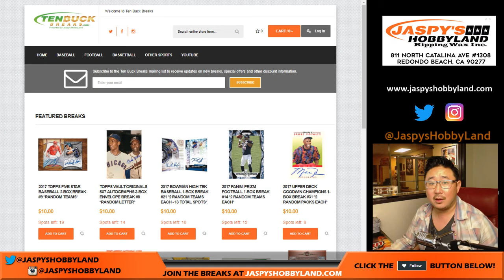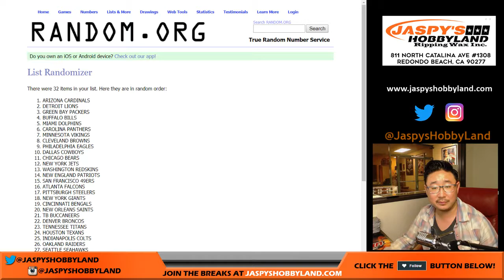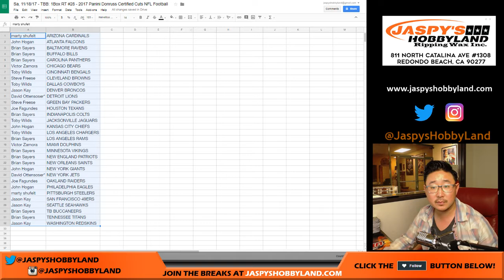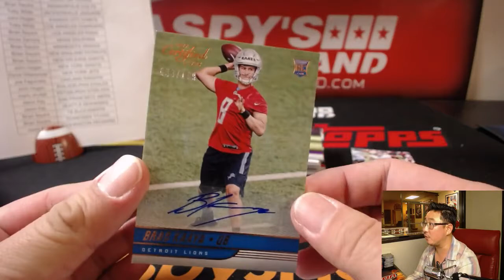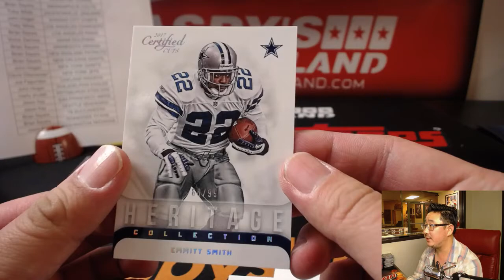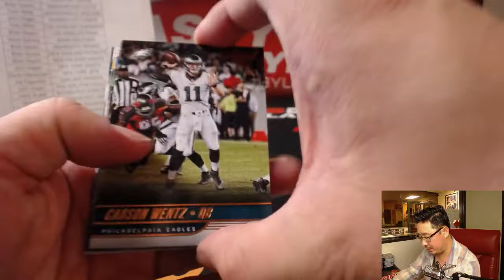Sa, 11/18/17 - TBB: 1Box RT #28 - 2017 Panini Donruss Certified Cuts NFL Football